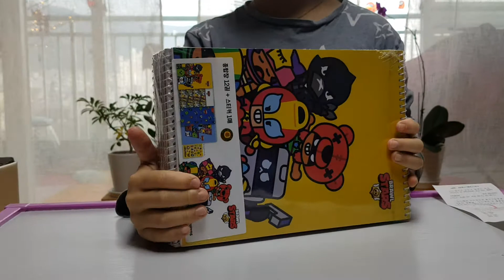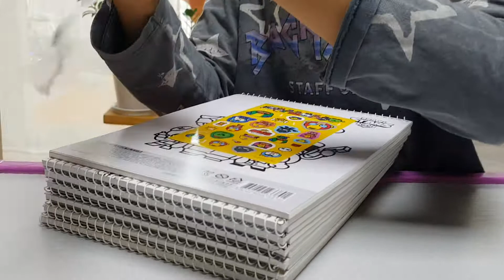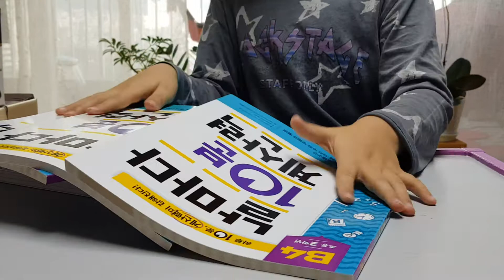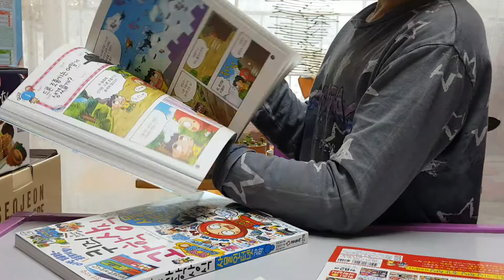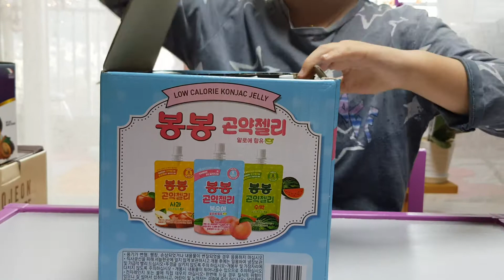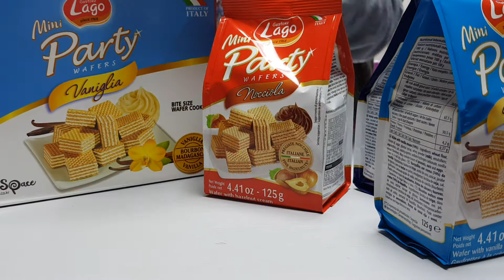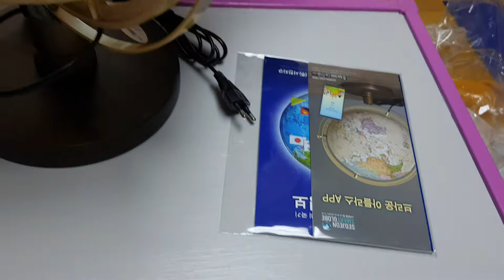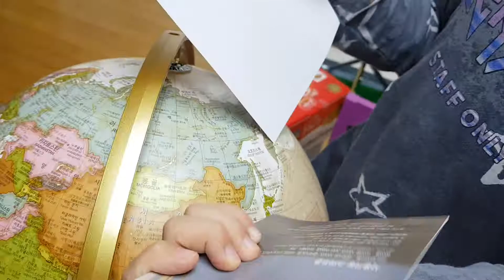코스트코 언박싱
엄마 아빠와 코스트코 가서 나의 득템 찬스~

1. 본죽 장조림 :  두번째 구매~~ 맛남

2. 몰티져스 : 중독성 있는 달달하고 바삭한맛

3. 브롤 종합장 : 무지종합장~ 그림, 글, 아이디어노트로
                          좋을듯함

4. 날마다 10분 계산기 : 수학의 신이 되기 위한 다짐을
                                      하며 선택함. 열심히 해야징

5. 퀴즈 과학상식 : 커서 무엇이 될지 참고 받을만한 책

 6. 봉봉 곤약젤리 : 언박싱 후 시식~~맛최고!!

7. 미니 파티 :  작고 맛난 웨하스~~^^

8. 스마트 지구본 : 세계를 한눈으로 보기 위한 득템
                             LED가 설치되어 스탠드로도 용이함